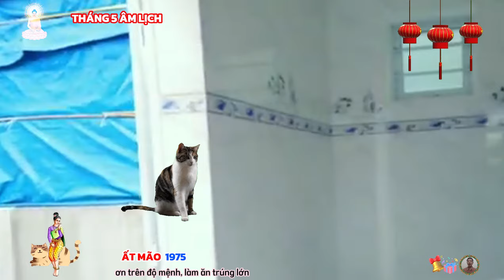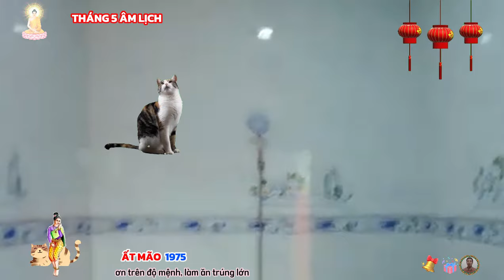Tử vi tháng 5 âm ẤT MÃO 1975- Mùng 1 phật độ mùng 10 giàu to, lộc đổ về tiền bao la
căn cứ tử vi tháng 5 năm 2024 tuổi ất mão âm lịch, phương diện tình cảm của người tuổi mão có những dấu hiệu khá đáng mừng, đặc biệt là với người độc thân có thể bạn sẽ tìm thấy người tâm đầu ý hợp trong tháng này.
tuy nhiên, khi nhận được quá nhiều lời ngỏ ý làm quen, con giáp này phải thận trọng để nhận ra ai là người thực sự chân thành với mình. bạn chớ nên để ý quá nhiều đến ngoại hình mà bỏ qua những yếu tố quan trọng khác.